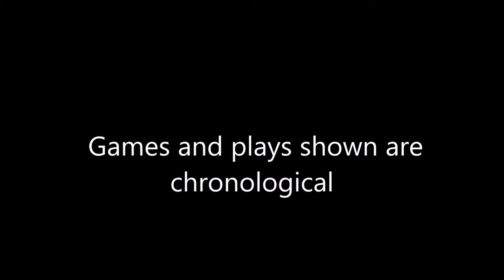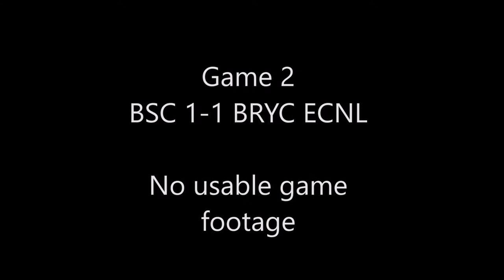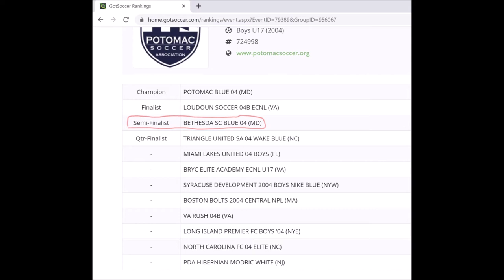Jefferson Cup 2021 - Bethesda Blue 04- Sameer Bilal #12 Summary